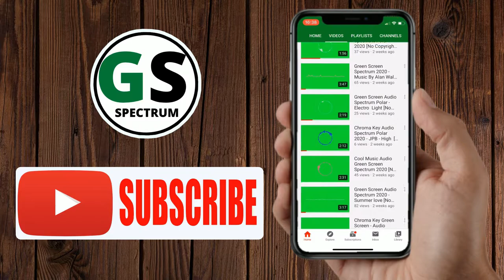Green Screen Audio Spectrum Free Music By Diamond Eyes [No Copyright Musicm]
Hi